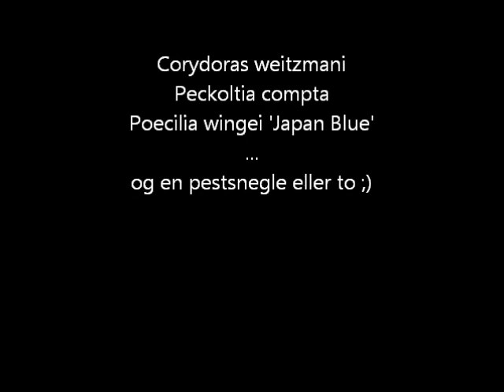Kampen om NovoTab'n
Corydoras weitzmani, Poecilia wingei 'Japan blue', og Peckoltia compta